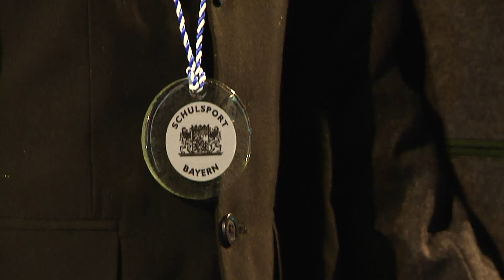Ehrung - Kultusminister Michael Piazolo zeichnet 24 Schulsportmannschaften aus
Das Hockeyteam des Gynasiums München-Nord und die Schwimmstaffel des Isar-Gymnasiums München gehören zu den besten 24 Schulsportmannschaften Bayerns. In einer feierlichen Festveranstaltung hat Kultusminister Michael Piazolo diese Schulsportmannschaften in der Münchner Resident geehrt.